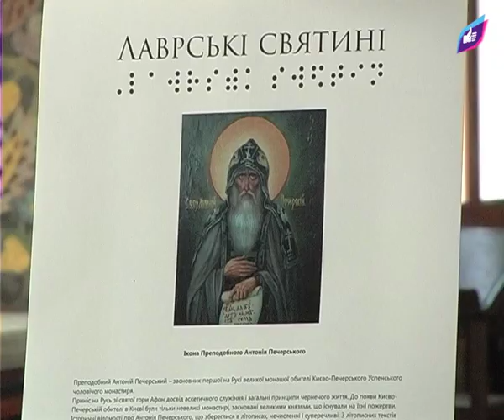У Києво-Печерській Лаврі відкрилася виставка тактильних ікон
16 травня 2017 року в Трапезному храмі Києво-Печерської Лаври відкрилася виставка соціально-культурного проекту тактильні ікони "Лаврські святині" для людей з вадами зору. Відкриття виставки було присвячено дню пам’яті одного із засновників Києво-Печерського монастиря, преподобного Феодосія Печерського.

Місія суспільно-культурного проекту «Тактильні Ікони» — надати можливість людям з вадами зору самостійно відчути образи святих. Адже відвідуючи храми чи музеї, такі люди дізнаються про ікони та про те, хто на них зображений, зі слів іншої людини, яка по-своєму описує лики святих. Важливо надати їм можливість самостійно відчути ікони і усвідомити, які образи на них зображені.

Про це і не тільки розповіли знімальній групі редакції сайту "Український вибір — Право народу" владика Павло, митрополит Вишгородський і Чорнобильський, намісник Успенської Києво-Печерської Лаври; Оксана Гайдук, автор проекту Тактильні ікони "Лаврські святині"; безпосередній учасник проекту скульптор та музейник Михайло Федорин та ієромонах Гліб, заступник начальника соціального відділу Києво-Печерської Лаври.

Також наша знімальна група познайомилася з представниками делегації культурно-мистецького обміну Китай-Україна та почула їх враження від виставки.

Журналіст: Ірина Опря
Оператор: Олександр Детиненко